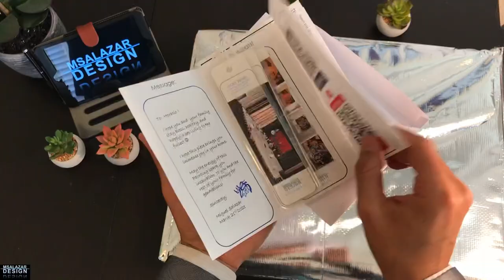Timelapse- PACKAGING - PERFORMANCE AT THE THEATER- Painting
Check out the awesome Painting in the Making of this art piece.

Title: Performance At The Theater
Size: 11”x14”x1/2”
Médium: Acrylic Painting on Stretched Canvas
Series: Architecture
Artist: MASF by msalazardesign

Stay Safe, Healthy & Happy! 😁